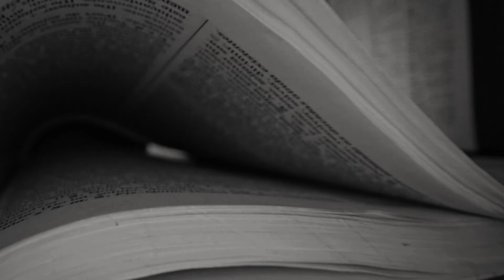Aurora: há 50 anos, a hora mais gostosa do dia